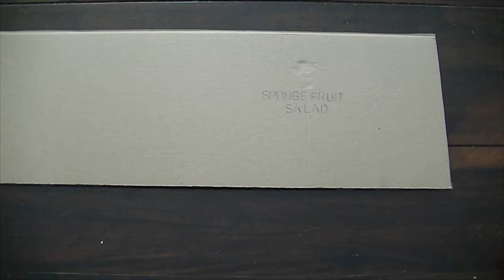AMSR Satisfying sponge fruit salad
Imagine if you could make a fruit salad from sponge, how would it look like? In this video we can try to make the salad,but this is absolute not something that you can eat.It was fun to maken it and to see the end result.This will help you to relax just watch it till the end.